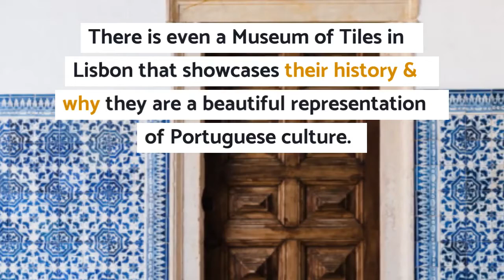Travel to Portugal and explore Azulejos tile art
Portugal is known for fresh seafood, vibrant cities like Lisbon and Porto and of course the famous port wine. But Azulejos, Portugal's tiled art is another thing worth exploring in Portugal.

These beautiful tiles have a history dating back to the 15th century and can be seen all over the country.